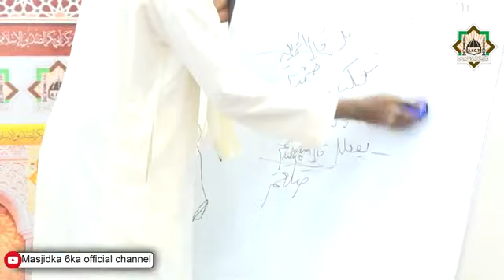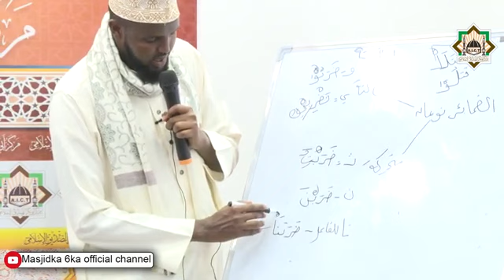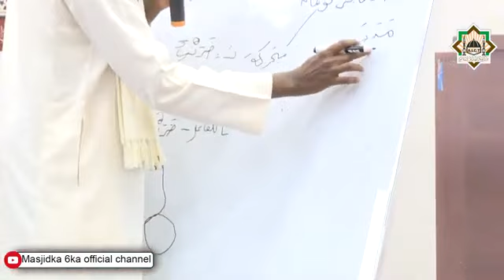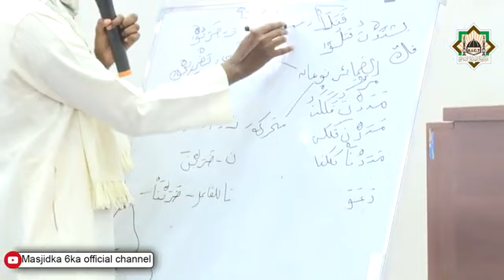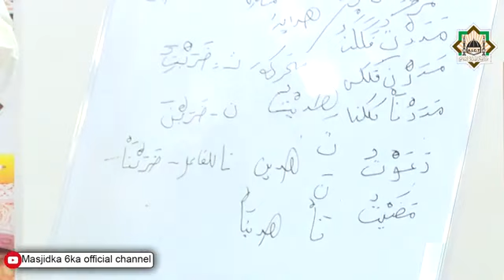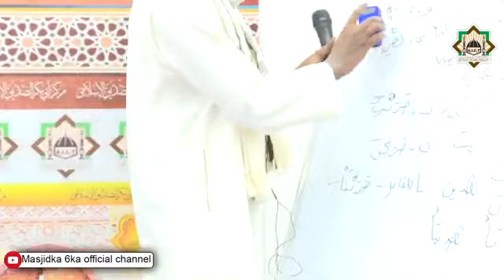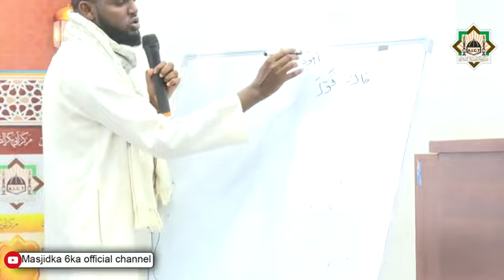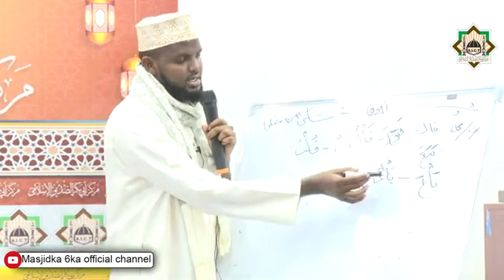Darsiga 6aad ee Sarful Muyassar Sheikh Mowliid CumarJamac